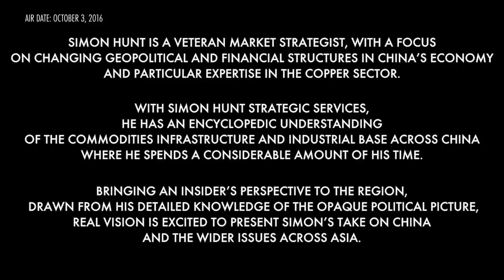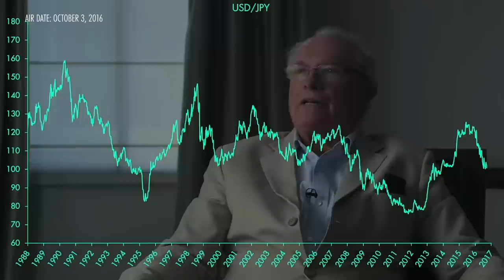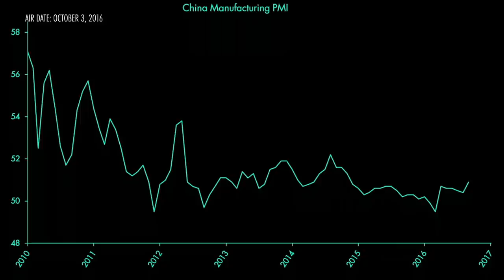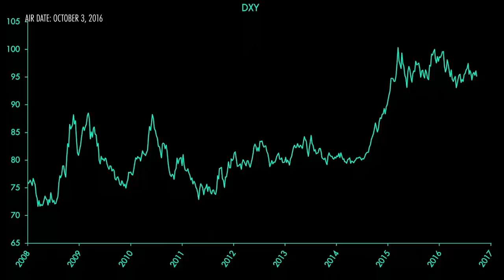Political Developments in China & Their Effects on Markets (w/ Grant Williams and Simon Hunt)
Simon Hunt has dedicated his career to understanding the intricacies of commodity markets, in particular copper, and has spent a considerable portion of his working life in China. That has given him an enviable network of inside contacts in the region, which Real Vision viewers can profit from in this interview. With his expertise in geopolitical and financial structures, Hunt has an unmatched perspective on what political developments can be expected next in Asia and how these will play out in terms of market movements. From his view on Japan repatriating financial assets, which will harden the yen and shift exports to offshore industrial bases, to China stockpiling imported commodities, be prepared for some forthright views based on the historical battleground for Central Asia. He’s been quite vocal in the past about the idea of the Shanghai Oil Platform and how Russia is thought to be engineering OPEC Mark II, so there’s a distinctive view on the likely future configuration of the oil market. The thesis concludes with trouble for the global equity market, a downtrend for the dollar and a huge take off in inflation. That’s all before the real shakedown comes at the end of this decade and the entire financial system is restructured around gold as the central asset.